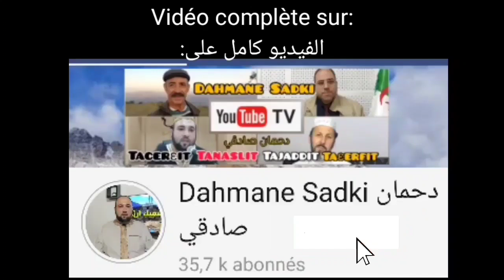الحوار بين الزوجين الشيخ أرزقي حاج سعيد دحمان صادقي الدين و الحياة البلاد Dialogue entre conjoints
🙂نتمنى أن ينال الفيديو اعجابكم و يعود عليكم بالفائدة و علينا بالأجر و الثواب
2021
da lhoucine da lhocine akfadou
Hocine
الدين والحياة